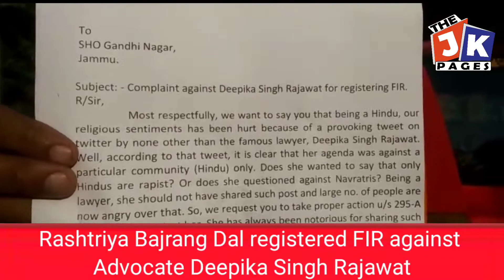Rashtriya Bajrang Dal registered FIR against Advocate Deepika Singh Rajawat | The JK Pages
Rashtriya Bajrang Dal registered FIR against
Advocate Deepika Singh Rajawat